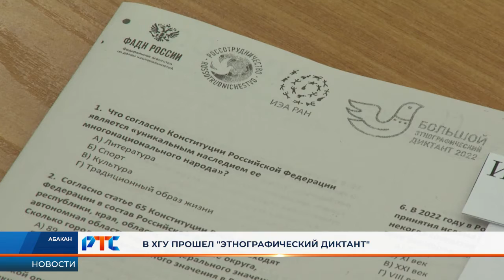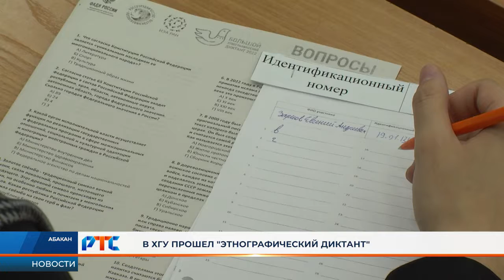Жители Хакасии могут проверить, насколько хорошо они знают культуру и традиции народов России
Сегодня в Хакасском госуниверситете в канун Дня народного единства стартовал "Большой этнографический диктант" . Сколько он длится и кто может принять участие, смотрите в репортаже телеканала РТС